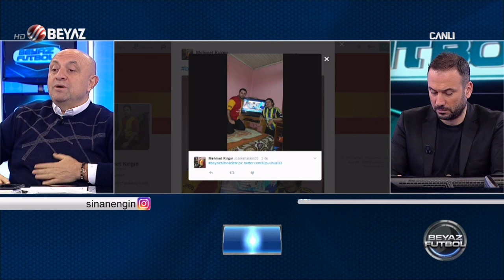(..) Beyaz Futbol 11 Mart 2017 Kısım 4/6 - Beyaz TV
Beyaz Futbol